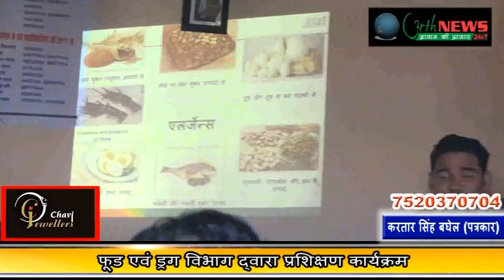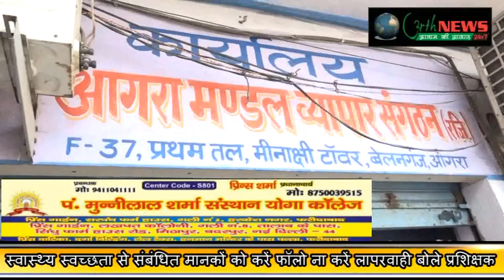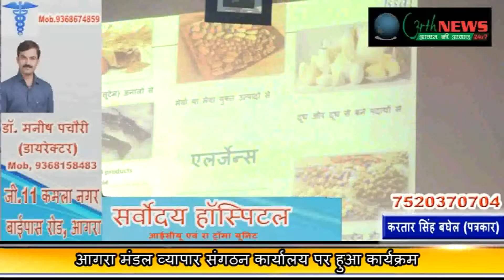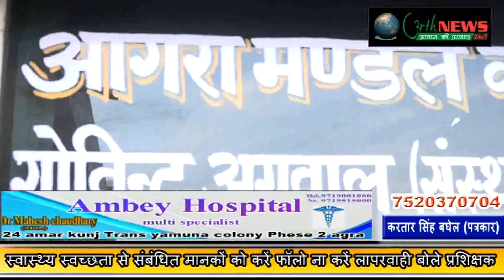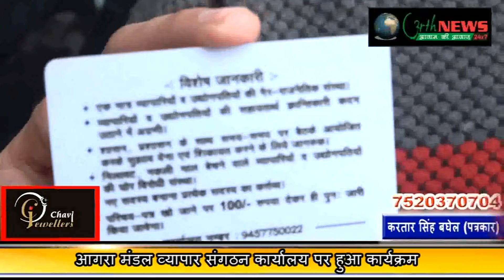Agra_फूड_सेफ्टी हेतु प्रशिक्षण सर्टिफिकेट अनिवार्य,आगरा मंडल व्यापार संगठन कार्यालय पर दी ट्रेनिंग.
Agra# अर्थ न्यूज़24x7 ArthNews24x7...
फूड एवं ड्रग द्वारा फूड सेफ्टी प्रशिक्षण ट्रेनिंग का आयोजन आगरा मंडल व्यापार संगठन कार्यालय पर दी गई व्यापारियों को ट्रेनिंग व्यापारियों को (एफ.एस.एस.आईFSSI) सर्टिफिकेट लेना अनिवार्य बोले कोऑर्डिनेटर विद्यासागर शर्मा व्यापारी अपने मानकों को पूरा करके चलें आगरा मंडल व्यापार संगठन हमेशा उनके साथ खड़ा रहेगा कोई भी गलत कार्य मैं व्यापारी अगर संलिप्त पाया जाता है तो संगठन उस व्यापारी का साथ नहीं देगा बोले कार्यवाहक अध्यक्ष.
(करतार सिंह बघेल पत्रकार अर्थ न्यूज़)